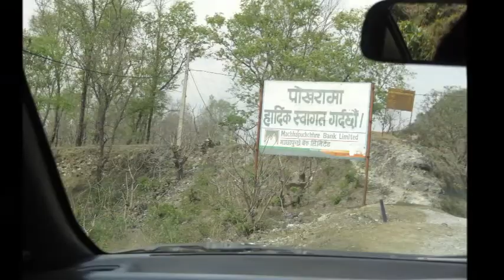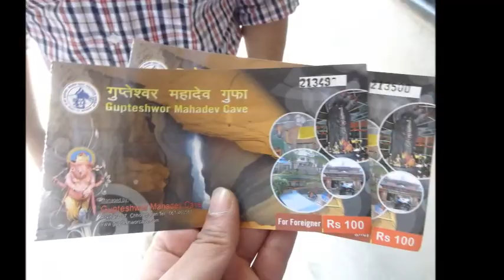Pokhara, Nepal, Asia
A trip to Pokhara during our Nepal Trip during March 29th to April 3rd 2014.